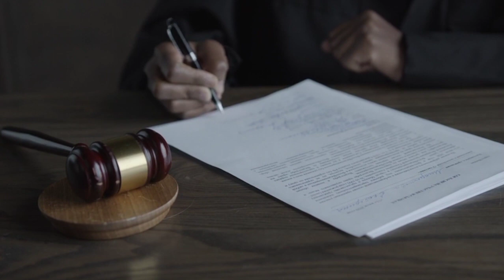NETH NAHARA teve a sua PENA de PRISÃ0 AUMENTADA para 2 anos por ordem do TRIBUNAL (veja até ao fim)😱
Influenciadora digital Neth Nahara teve a sua pena aumentada por ordem do tribunal.